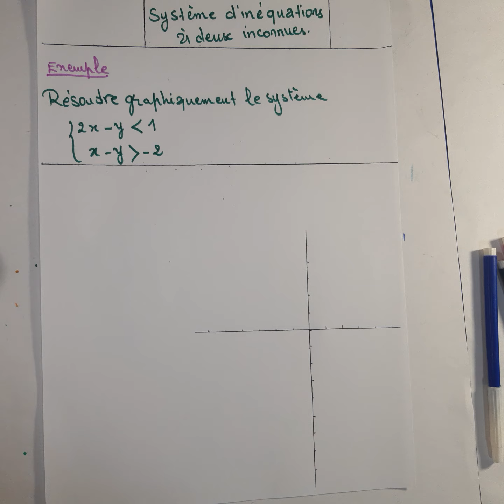Résoudre graphiquement le système de deux équations à deux inconnues (tronc commun)